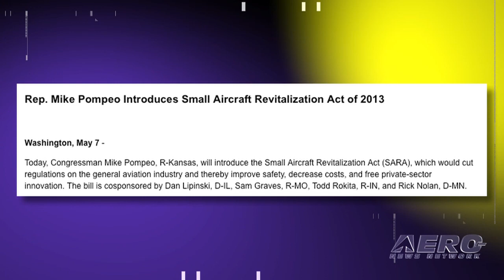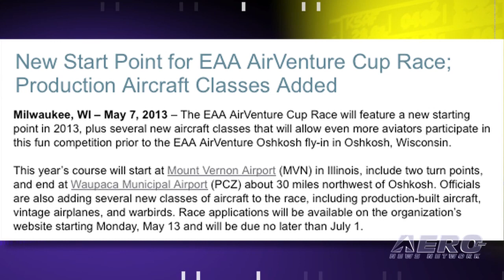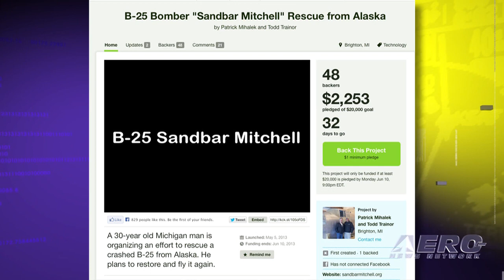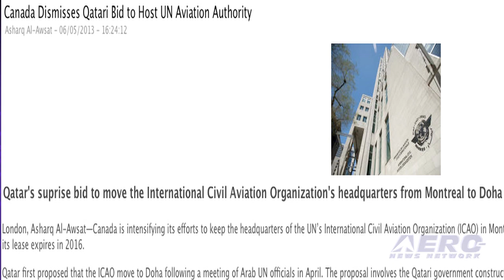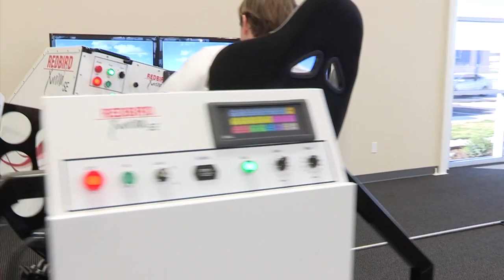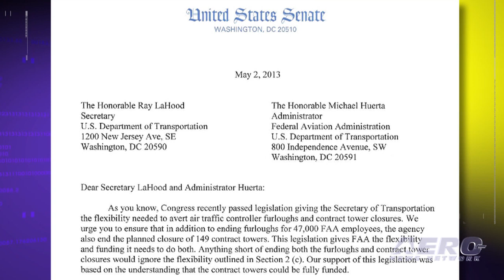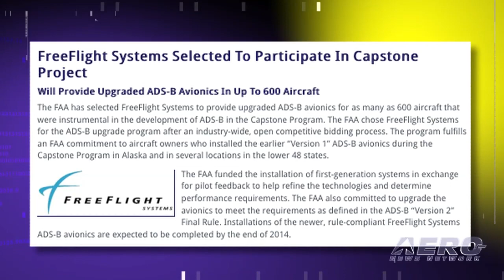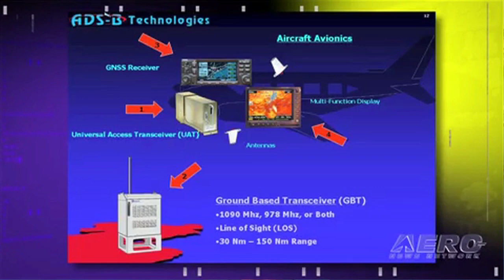Airborne 05.10.13: Small A/C Revitalization Act, AirVenture Cup, X-47B 'Arrested'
Also: Saving A B-25, Canada Not Happy With Qatar ICAO Grab, S-92 Rig Approach, FutureCub and the TomorrowHawk

In a move that would cut regulations on the general aviation industry and thereby improve safety, decrease costs, and free private-sector innovation, Congressman Mike Pompeo (R-KS), has introduced the Small Aircraft Revitalization Act. The EAA AirVenture Cup Race will feature a new starting point in 2013, This year's course will start at Mount Vernon Airport (KMVN) in Illinois, include two turn points, and end at Waupaca Municipal Airport (PCZ) about 30 miles northwest of Oshkosh. Officials are also adding several new classes of aircraft to the race, including production-built aircraft, vintage airplanes, and warbirds. Each class has a first, second and third place awards. Maverick, Mother Goose and Iceman would all be proud! The first fly-in arrested landing of the X-47B Unmanned Combat Air System (UCAS) demonstrator has been successfully completed by the U.S. Navy and prime contractor Northrop Grumman. All this... and MORE in today's episode of Airborne!!!

Airborne 05.10.13 is chock full of info about the half-week period ending Friday, May 10th, 2013... Presented by Aero-TV veteran videographer and Airborne Host Ashley Hale, and supported by ANN CEO/Editor-In-Chief Jim Campbell, Chief Videographer Nathan Cremisino, and Aero-Journalists Tom Patton, and Glen Moyer, this episode covers:

Rep. Mike Pompeo Introduces Small Aircraft Revitalization Act
NBAA Welcomes Forceful Calls From House, Senate For Keeping ATC Towers Open
X-47B Makes First Arrested Landing
Recovery Effort Planned For B-25 Down In Alaska
Canada Miffed By Attempt To Move ICAO From Montreal To Qatar
New Start Point Announced For EAA AirVenture Cup Race
Vintage Jet Down During Madrid, Spain Air Show
FreeFlight Systems Selected To Participate In Capstone Project
Barnstorming: Imagining The FutureCub and the TomorrowHawk
Sky Shuttle Helicopter Introduces First All-Female Crew
FAA Approves New Platform Approach System For S-92